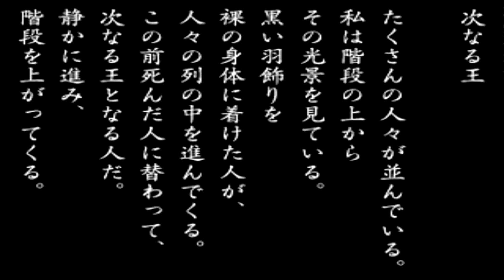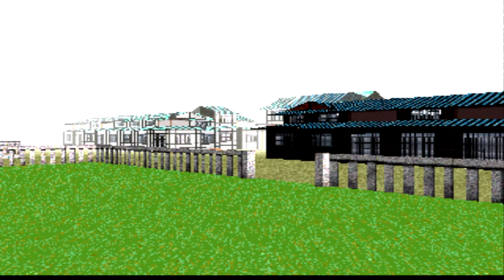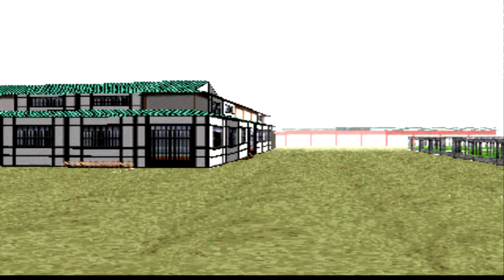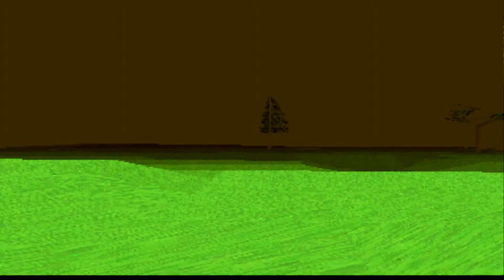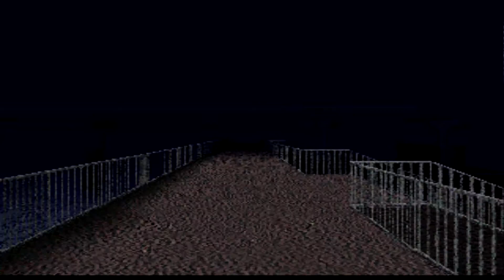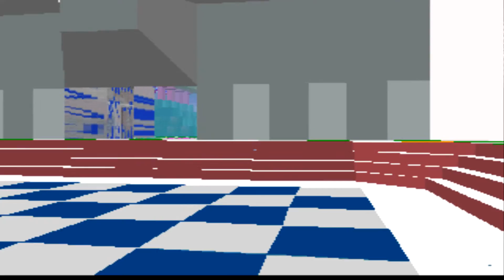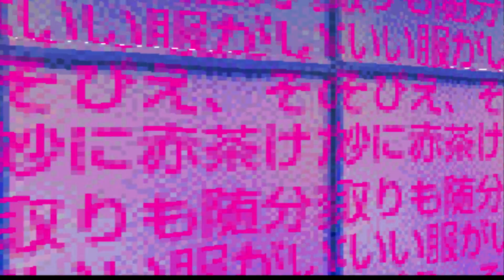Let's Play LSD Dream Emulator (PS1) -12- Sprinklerpuking